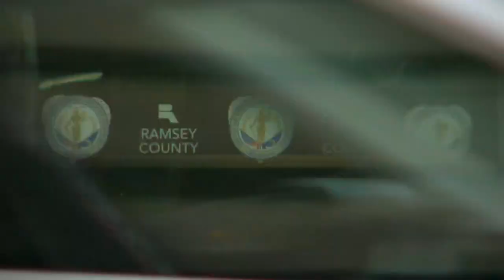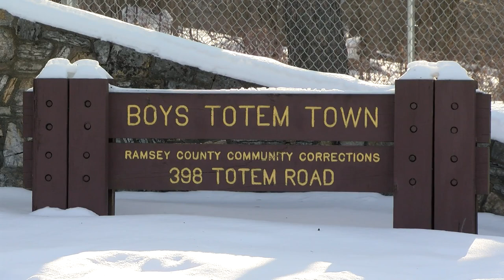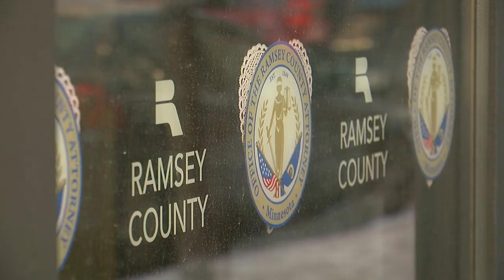Twin Cities Mother Decries Juvenile Detention Center Closures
A St. Paul mother wants people to understand the plight of parents who need help holding their children accountable for the crimes they commit.